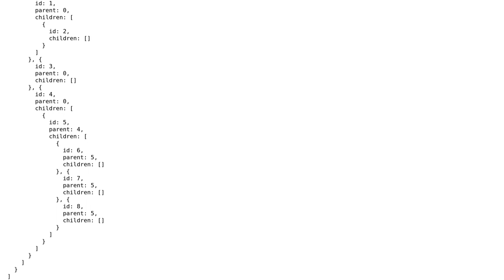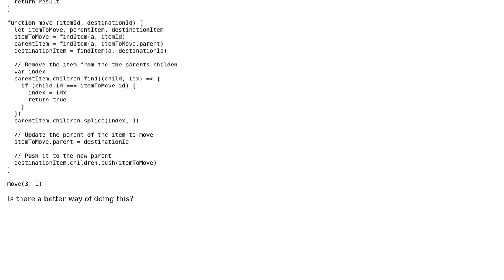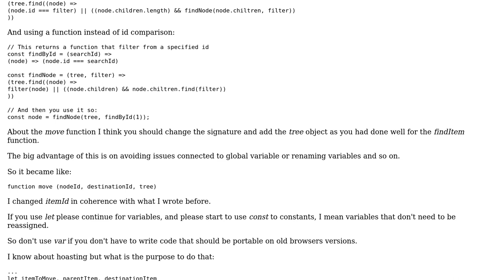Move objects into embedded arrays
With thanks & praise to God, and with thanks to the many people who have made this project possible! | Content (except music & images) licensed under CC BY-SA | Music | Images & others | With thanks to user Mario Santini user Julien Rouse user Geraint and the Stack Exchange Network Trademarks are property of their respective owners. You are responsible for your own actions.